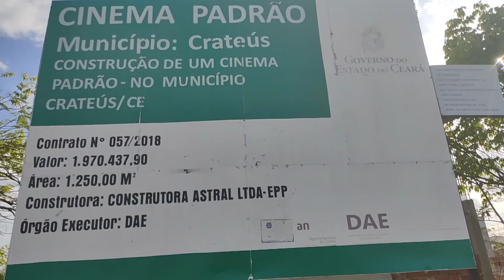Rua Humberto de campos Crateús-Ce .